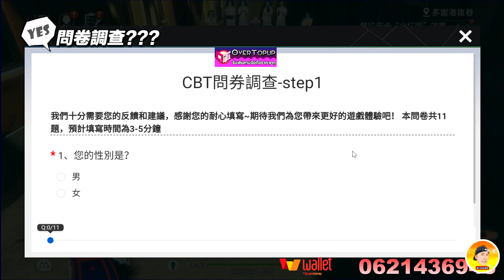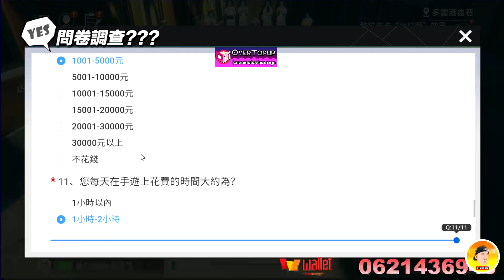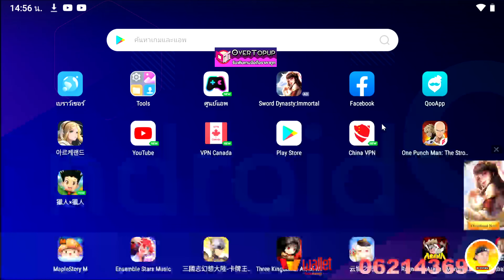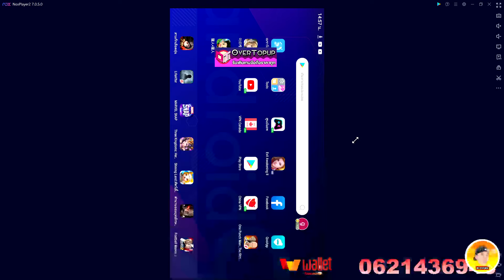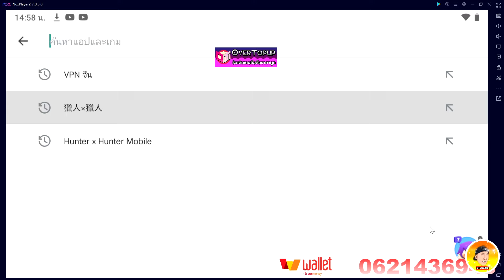Hunter x Hunter Mobile( 獵人×獵人) เกมใหม่ ลิขสิทธิ์แท้ จากการ์ตูนชื่อดัง ภาพโคตรสวย ไม่ลองถือว่าพลาด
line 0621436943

วิธีต่อ vpn ท้ายคลิป